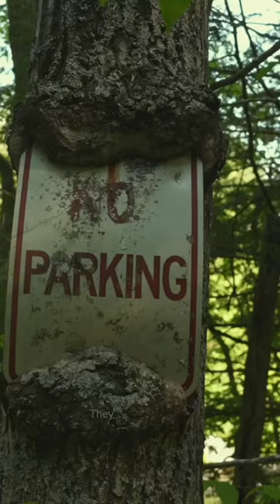Tree Poem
Video of @wildspectacle reading her poem about trees. Film shot by @Crumbstarz